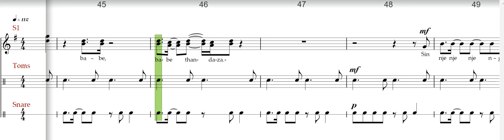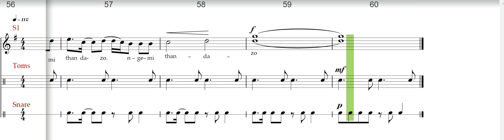Babethandaza, SSA, Soprano 1, voice aid